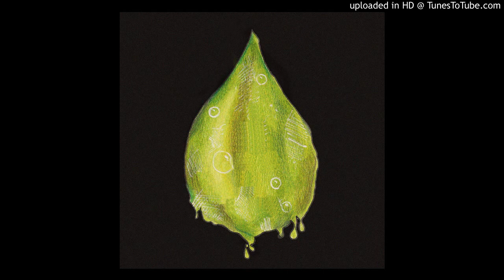Umbilical - No quarter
en vivo en La Colorada 2011